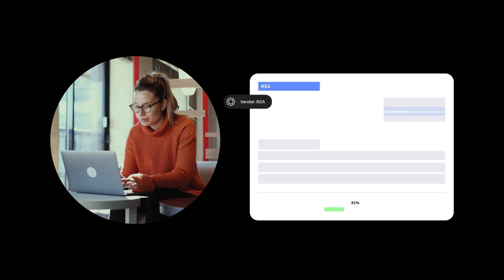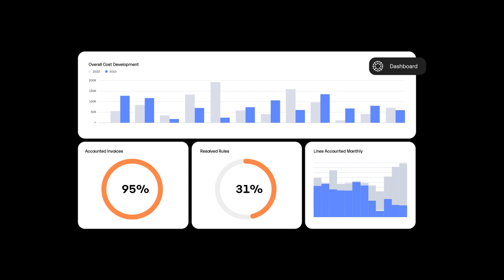Produktvideo om SEMINE plattformen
SEMINE er en SaaS-plattform som bruker kunstig intelligens for å automatisere inngående fakturaer. SEMINE leser og forstår alt innholdet i en faktura (både på hode- og varelinjenivå), påfører riktig konto, prosjekt og avdeling eller andre dimensjoner, distribuerer alt på flyt og overfører dataene sømløst til ditt ERP-system. Resultatet er spart tid, økt datakvalitet og helt ny innsikt.

Produktvideo som viser hvordan SEMINE-plattformen fungerer.